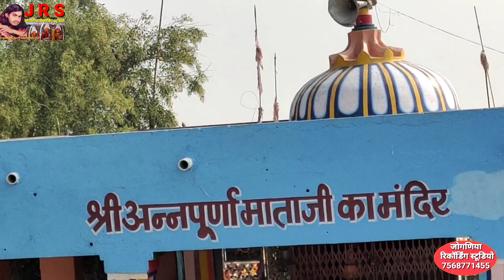रेण की अन्नपूर्णा माता गांव गेंदलिया Shri Annpurna Mata Ji Ke Darshan लाइव दर्शन जय मां अन्नपूर्णा